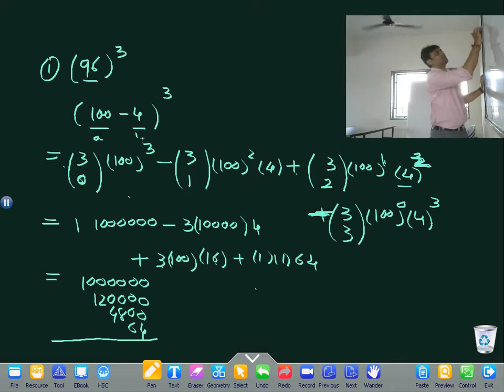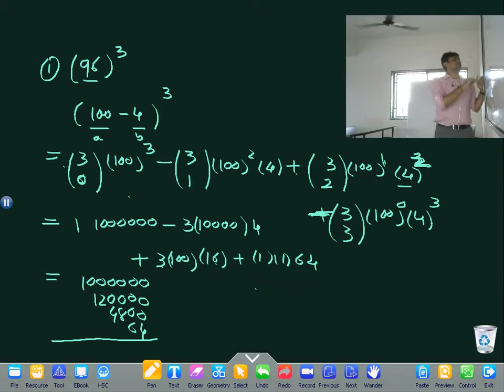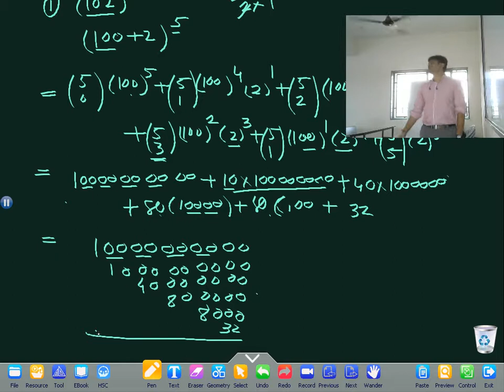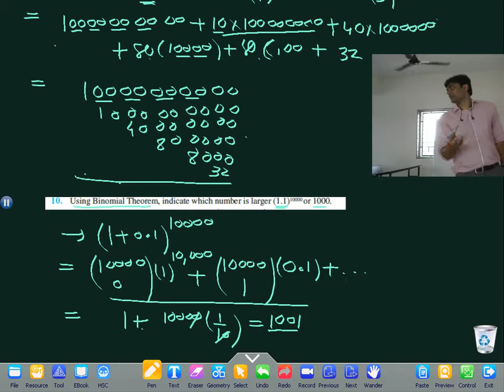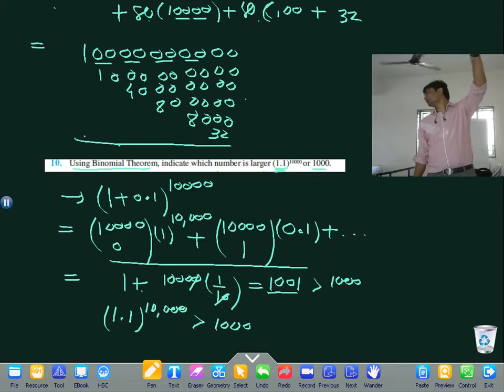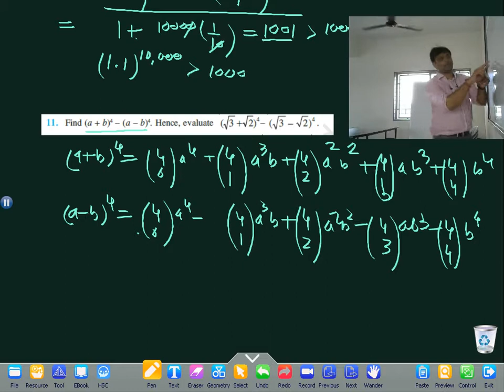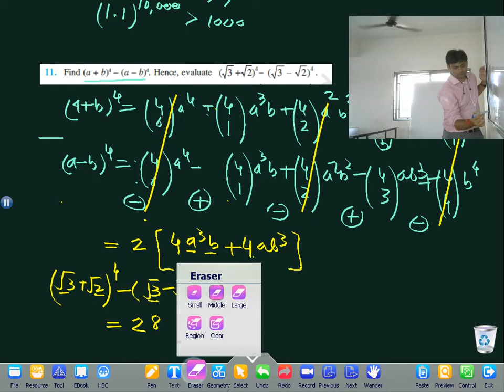11th maths binonial theorem expension , general term, etc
binomial theorem 11th ncert book kirtikumar r patel